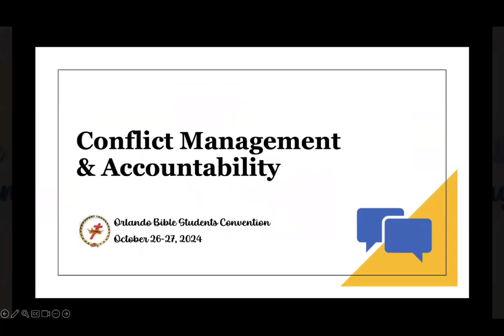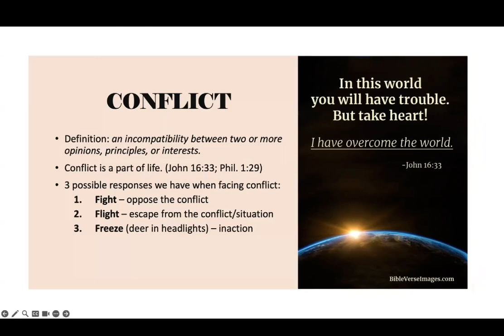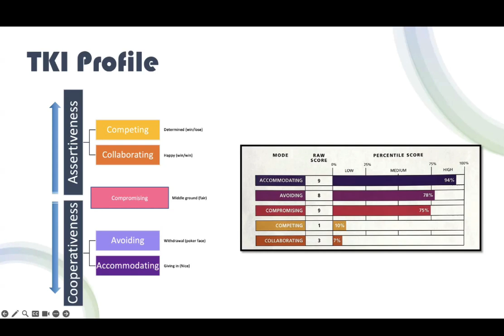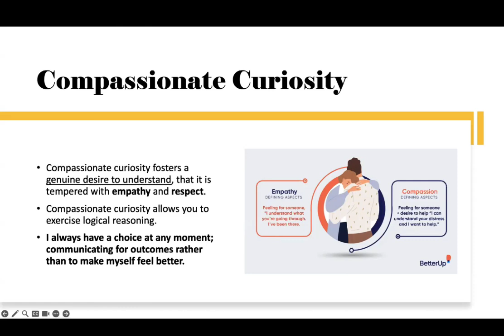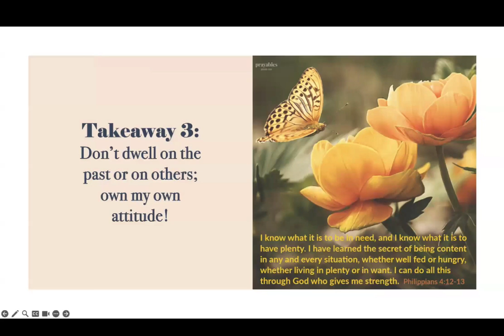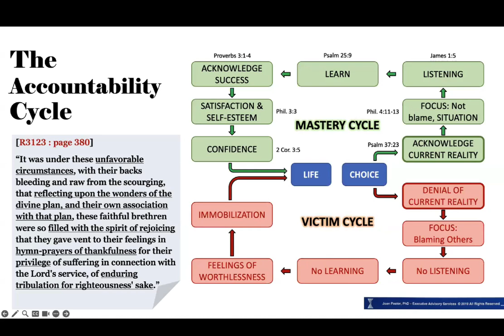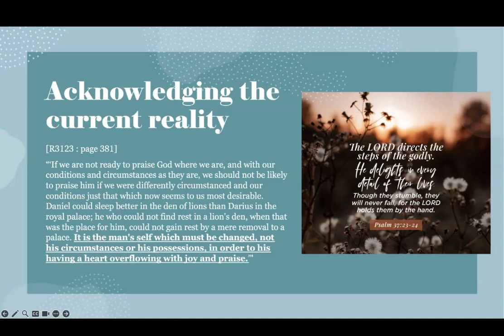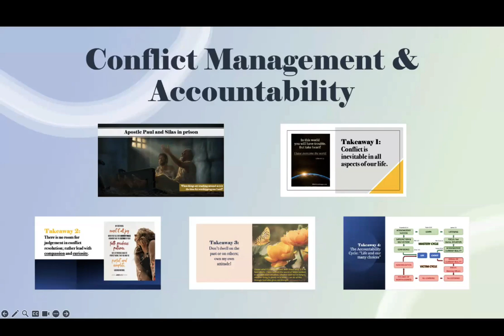Conflict Management and Accountablility - Ninan A - 2024-10-26